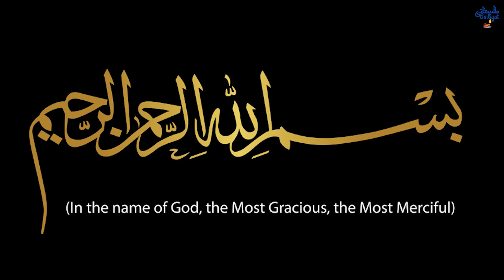Ramzan wazifa for love | Amal for love back